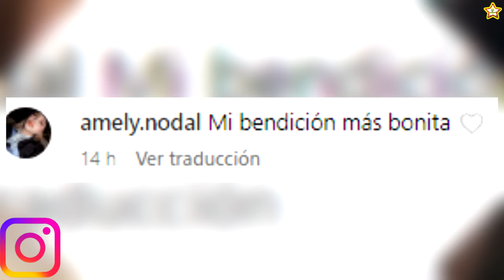¿Nodal Y Angela Aguilar Fueron Los Padrinos De Bautizo Del Bebé De Amely ?Así Estuvo La Celebración